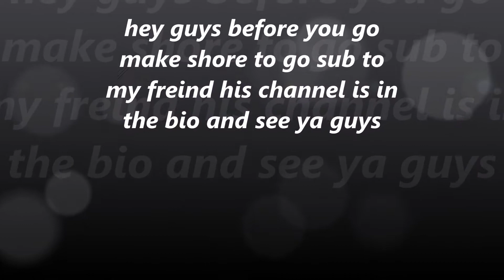top5 best plays in my games